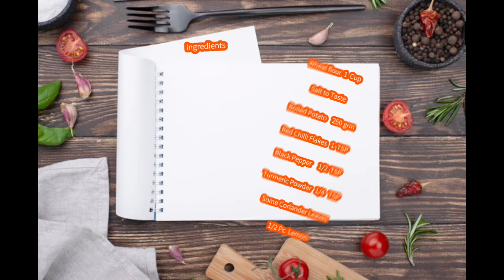Aloo Paratha - Paratha - Aloo Paratha at Home - Home made Aloo Paratha - Najmas Kitchen